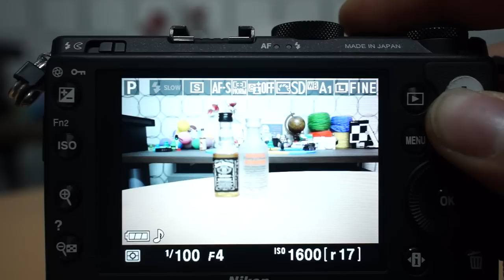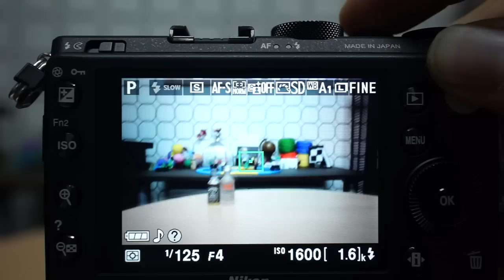Nikon A 5 AF Test